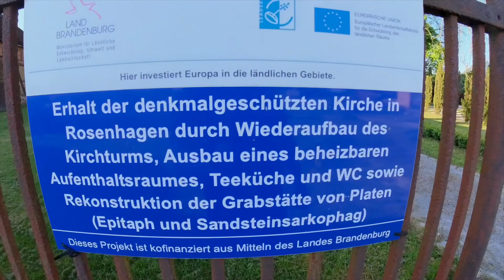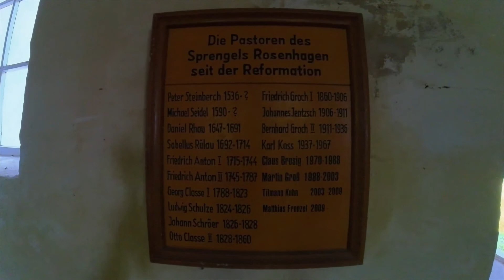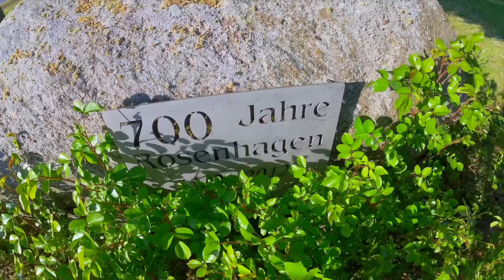Abendspaziergang im Blütenmeer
Rosenhagen
Abendspaziergang
Blüten Wanderung
Blüten im Frühling
Prignitz
Kirche Rosenhagen
Dorfkirche Prignitz
Dorfkirche in Brandenburg